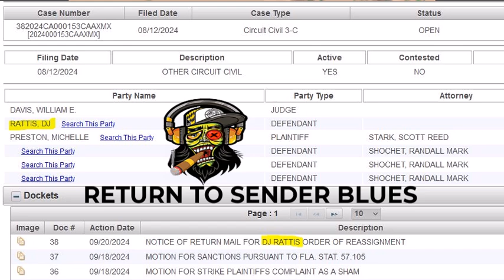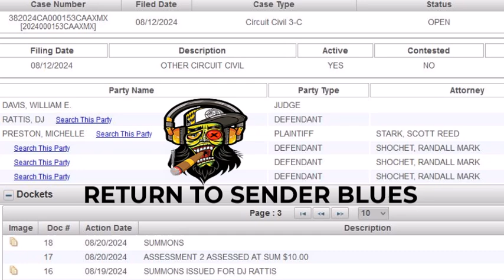DJ Rattis - Return To Sender Blues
On the latest court docket I appear on in Levy County, FL it says my summons which was sent to my ex wife's address was marked return to sender. I tried telling them all I no longer lived there. But oh well.

This is a parody song based off the events which happened.